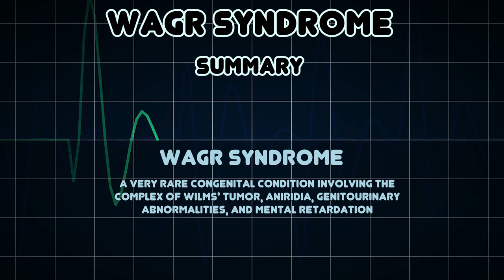WAGR syndrome (Medical Condition)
Symptoms, risk factors and treatments of WAGR syndrome (Medical Condition)

A very rare congenital condition involving the complex of Wilms' tumor, aniridia, genitourinary abnormalities, and mental retardation